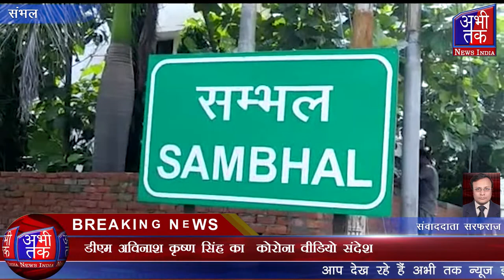डीएम अविनाश कृष्ण सिंह का कोरोना वीडियो संदेश | Abhi Tak News